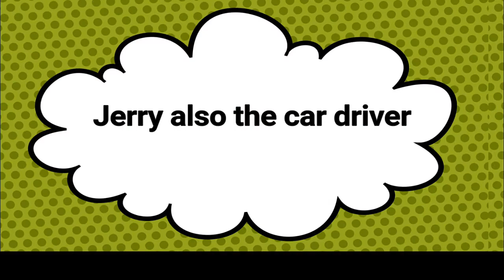Peg leg goes to town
Peg leg and his fellow pirates walk to town and catch a horse ride